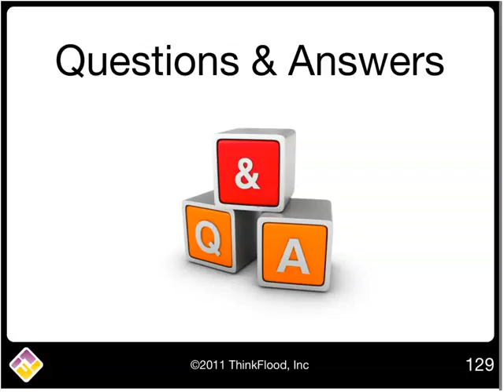Getting Started with RedEye clip16